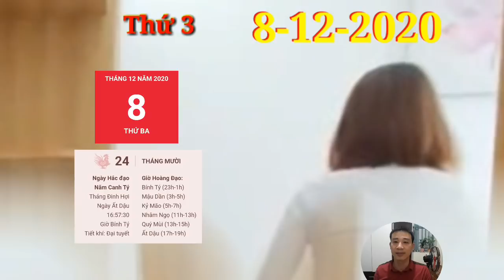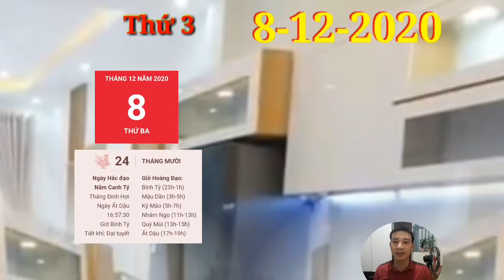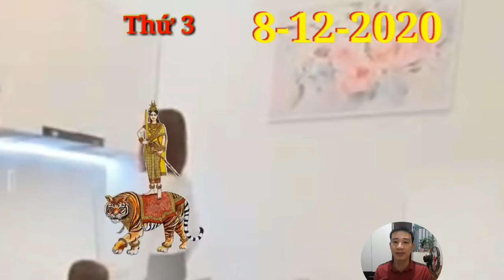Tử Vi Hàng Ngày 8/12 CON GIÁP quá MAY MẮN, LỘC QUÁ TRỜI, TRÚNG LỚN, GIÀU TO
Tử Vi Hàng Ngày 8/12 CON GIÁP quá MAY MẮN có LỘC QUÁ TRỜI, TRÚNG LỚN, GIÀU TO
1. Tử vi tuổi Tý, THỨ 3 ngày 8/12/2020 cực chuẩn
Tý có được lộc trời ban nhưng lại đánh mất vận may về tình cảm. Tý Dậu tương phá, có nhiều vấn đề nảy sinh trong mối quan hệ giữa 2 người mà chưa được giải quyết.
CON GIÁP quá MAY MẮN có LỘC QUÁ TRỜI, TRÚNG LỚN, GIÀU TO
2. Tử vi tuổi Sửu, THỨ 3 ngày 8/12/2020 cực chuẩn
Thiên Ấn xuất hiện mang đến tia sáng mới cho tuổi Sửu khi gặp phải khó khăn trong công việc. Bản mệnh có thể sẽ đưa ra những ý tưởng mới mẻ và độc đáo để cứu nguy chính mình khỏi lúc cấp bách.
3. Tử vi tuổi Dần, THỨ 3 ngày 8/12/2020 cực chuẩn
Chính Tài nhập cục, đường tài vận của tuổi Dần thứ 4 này khá tốt. Bản mệnh có thể có được nguồn thu nhập vững vàng từ công việc chính, thoải mái chi tiêu trong ngày mà không cần lo lắng.
4. Tử vi tuổi Mão, THỨ 3 ngày 8/12/2020 mới nhất
Sự bất an cùng lòng nghi kỵ kia không biết đã xuất hiện từ bao giờ mà bản mệnh chẳng hề hay biết. Dù vẫn còn thương nhưng bạn không muốn phải xuống nước vì chuyện mà mình không sai.
5. Tử vi tuổi Thìn, THỨ 3 ngày 8/12/2020 cực chuẩn
Thìn khá lý tưởng. Thìn Dậu nhị hợp, người ấy sẽ mang cho bạn niềm hạnh phúc ngập tràn mà trước giờ con giáp này chưa hề được nếm trải.
CON GIÁP quá MAY MẮN, TRỜI BAN LỘC, TRÚNG QUÁ LỚN, GIÀU TO
6. Tử vi tuổi Tị, THỨ 3 ngày 8/12/2020 cực chuẩn
Tị hôm nay sẽ đón tình yêu gõ cửa. Tị Dậu bán hợp, người ấy có thể chẳng thuộc hình mẫu trước giờ bạn theo đuổi đâu, nhưng tình cảm đâu có khuôn mẫu gì.
7. Tử vi tuổi Ngọ, THỨ 3 ngày 8/12/2020 cực chuẩn
Bản mệnh không may đụng phải tiểu nhân, những nỗ lực và bao công sức bỏ ra đều tan thành bọt biển khi bị kẻ xấu bụng đó rắp tâm phá hoại. Con giáp này không cam tâm, không chịu khuất phục.
8. Tử vi tuổi Mùi, THỨ 3 ngày 8/12/2020 mới nhất
Tuổi Thân không còn phải lo lắng trong chuyện gia đình bởi người ấy thực sự hiểu và thông cảm cho những khó khăn bạn đang gánh chịu.
9. Tử vi tuổi Thân, THỨ 3 ngày 8/12/2020 cực chuẩn
10. Tử vi tuổi Dậu, THỨ 3 ngày 8/12/2020 cực chuẩn
Dậu Dậu tự hình, những bất ổn về tâm lý của con giáp này càng ngày càng rõ ràng hơn. Dù bạn không muốn cả ngày mặt ủ mày chau, ủ dột buồn bã nhưng dường như bạn chẳng tìm được niềm vui cho mình.
CON GIÁP có LỘC TRỜI, TRÚNG QUÁ LỚN, GIÀU NHANH CHÓNG
11. Tử vi tuổi Tuất, THỨ 3 ngày 8/12/2020 cực chuẩn
Chính Ấn xuất hiện, công việc của con giáp này tiến triển tốt. Bản mệnh có thể được cất nhắc lên vị trí cao hơn nhờ sự nỗ lực và cống hiến hết mình vì công việc, đạt được vị thế xứng đáng với năng lực.
12. Tử vi tuổi Hợi, THỨ 3 ngày 8/12/2020 cực chuẩn
Cũng chính vì thiếu tập trung, thiếu nhiệt huyết nên công việc dù có hoàn thành thì cũng chẳng được như ý, thậm chí còn mắc phải những sai sót không đáng có. Con giáp này dễ vì thế mà bị trách phạt.